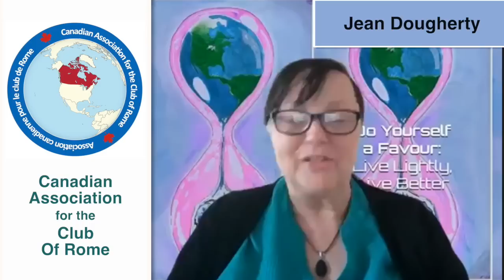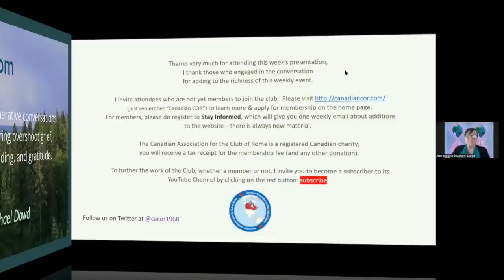Dowd Q&A - CACOR Part 2 - The Big Picture: Beyond Hope and Fear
This 75-min Q&A session -- discussing this program -- is one of the best I've ever participated in, largely because of the amazing questions and commentary from such an educated Canadian Association for the Club of Rome (CACOR) audience. The questioners brought out the best in me. One of my closest post doom, no gloom friends and colleagues (and a mentor), MEG WHEATLEY, responded in such a generous way in an email the next day that it brought tears to my eyes. She wrote: "I’ve just listened to the Q&A from yesterday and want to both appreciate and honor your extraordinarily compassionate honoring of all questioners, even those who misunderstood or denied your remarks. I learned a new level of compassion and grace in listening to your responses. Thank you."

TIME-CODED TABLE of CONTENTS - video 2 (Q&A)
00:48 - Anitra, President of Club of Rome U.S.A. / PP&T blog
04:25 - Gary: Communities of care?
06:00 - Steve: AI (Artificial Intelligence) and human destiny?
08:20 - Gordon: predications, uncertainties, certainties?
13:30 - Gordon: ecocentric (sustainable) civilizations?
15:50 - Richard: What IS possible, constructive, life-giving?
18:55 - Raymond: Electrifying society, shift to ‘renewables’?
23:53 - Peter: Are we already in hospice? Our way of life?
28:14 - Sally: population, overconsumption, overshoot?
30:20 - Peter: Can societies choose to succeed or fail?
31:24 - Bob: Differences: ours from previous boom/busts
34:30 - Karen: Benefits of collapsing well? Amends? Chat!
36:56 - Jean: How much time do we have to do something?
38:10 - Peter: Planetary boundaries modeling approach?
39:05 - Gary: Ambiguous loss and pervasive MSM gaslighting?
42:06 - Jordan: Addiction to civilization and path to recovery?
44:14 - Claude: Celebrating
44:53 - Anitra: Rapid, Abrupt temp rise? Women! Plant extinctions?
48:05 - Michael: Guy McPherson and NTHE
49:35 - Ruben: How to speak to youth, parents, grandparents?
49:50 - Michael: Post doom, no gloom message to parents, kids
55:10 - Samrat: What comes after…better? worse? life after?
58:00 - Gary: Resistance re death of legacy? Death of dreams?
1:00:38 - Mary: Getting personal…my life, relationships, etc?
1:02:57 - Simon: How to speak to non-white, non-privileged folk?
1:06:20 - Southern Louisiana story
1:08:00 - Susan: Meek will inherit; 12-step recovery from civilization?
1:12:00 - Derek: Is it a waste of time to encourage people to action?
1:14:44 - Jean: Conclusion and Info about CACOR